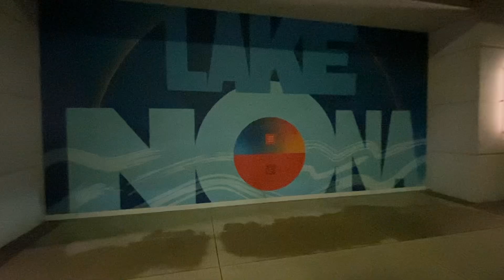Lake Nona Town Center, Mini 10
Are you still with I and I on this visionary Late Evening/Night Time walkthrough of the Lake Nona Town Center? Good!  We are not done as yet!  Please accompany I and I as we tour the Lake Nona Town Center (LNTC) under construction by the Tavistock Development Company.  There is a longer, complete video version walkthrough available on this same channel.  Please jot down this destination as one of your must sees if planning a vacation or getaway in the US!  Come see this vision take shape!

6855 Lake Nona Boulevard
Orlando, FC 32827